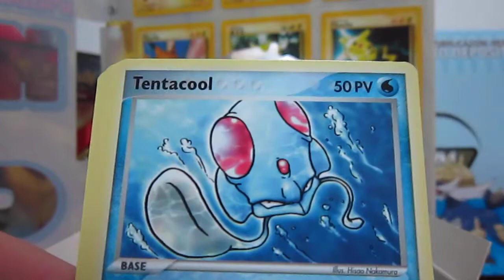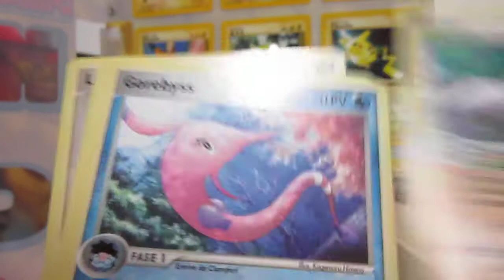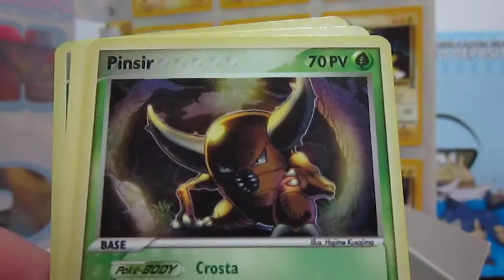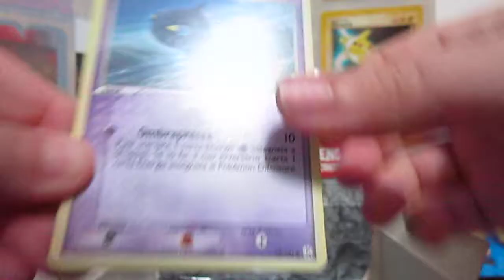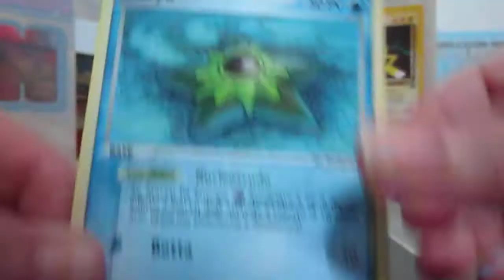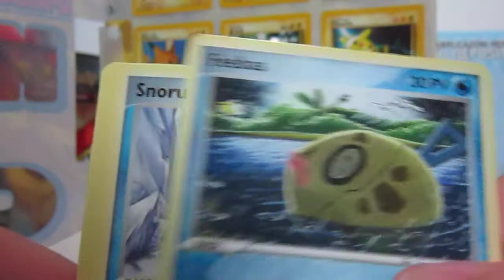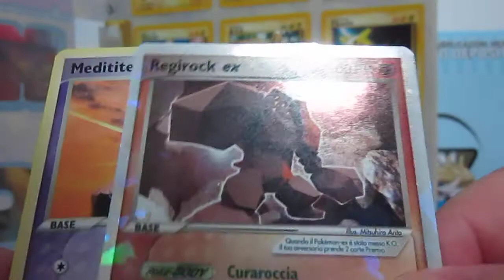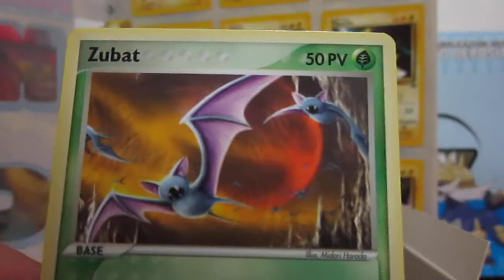APERTURA POKEMON: BOX DI EX LEGGENDE NASCOSTE!!! [PARTE 2/3]